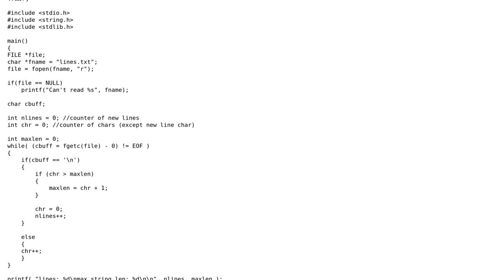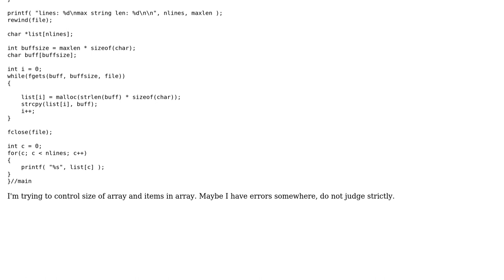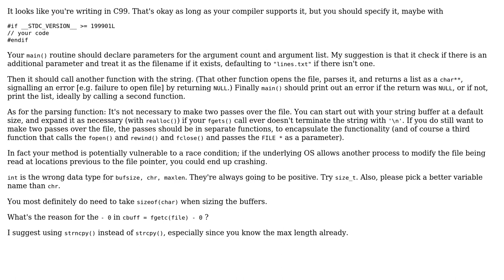Code Review: Creating an array of strings from a text file (2 Solutions!!)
Code Review: Creating an array of strings from a text file

With thanks & praise to God, and with thanks to the many people who have made this project possible! | Content (except music & images) licensed under CC BY-SA | Music | Images & others | With thanks to user Snowbody user Sean Perry user Jamal user cyan and the Stack Exchange Network Trademarks are property of their respective owners. You are responsible for your own actions.